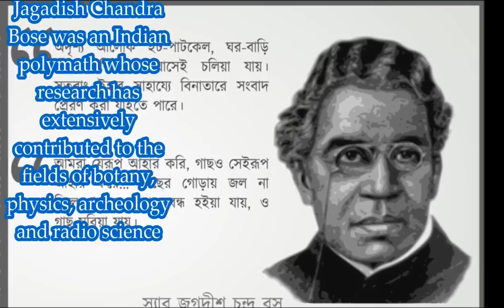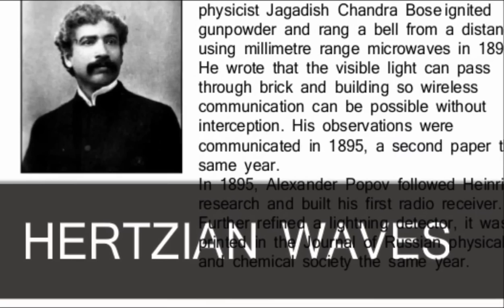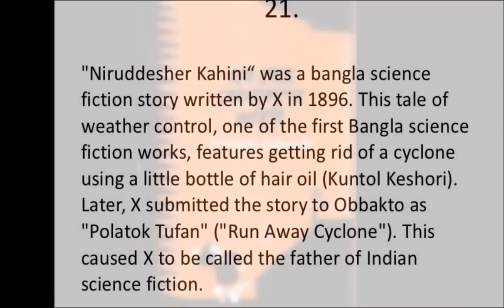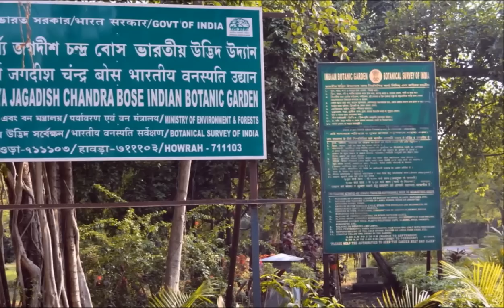Jagdish Chandra Bose | Biography of Jagdish Chandra Bose | First Modern Scientist of India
Plants also have the Ability to Breathe, Feel and pain, Jagdish Chandra Bose was an Indian Polymath whose research has extensively contributed to the field of botany, physics, Archaelogy and Radio-science. Galeno Receiver-Discovered by him. Jagdish Bose and his Researches. Mr. Jagdish meeting with Marconi while experimenting of iron-mercury- iron-coherer with telephone .
His relations, life journey

for more videos on Famous and Personalities.